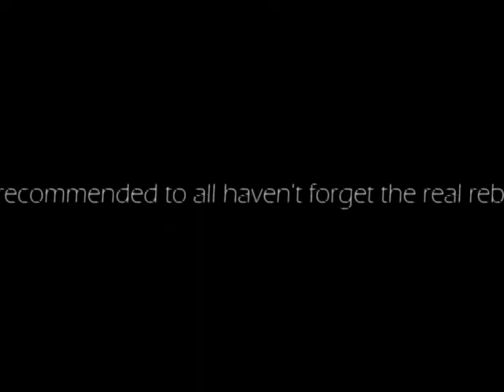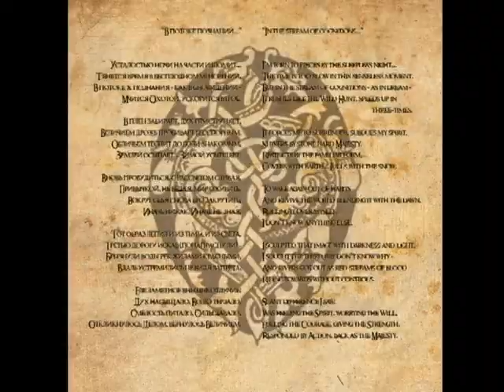BETULA "I Surely Like the Words of Hate You Say..."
BETULA
"I Surely Like the Words of Hate You Say..."
1. I
2. Flames
3. And the Rest
4. IV
5. ...And I Surely Like the Words of Hate You Say...
6. In the Stream of Cognitions...
7. VII
8. Be Someone Else (MEDUZA cover)